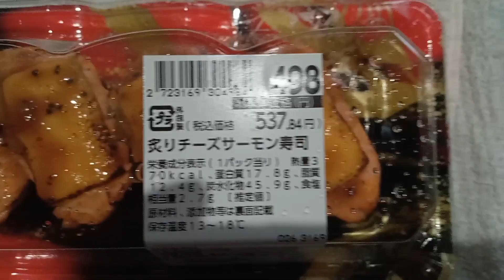男の雑買物 お昼に寿司と天ぷらとサラダとドーナツをイオンで調達してきた!